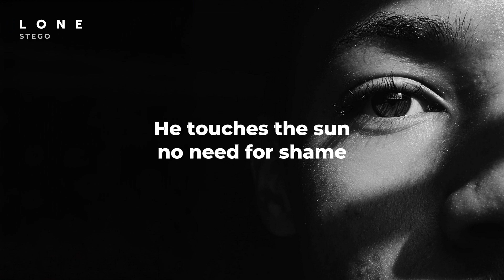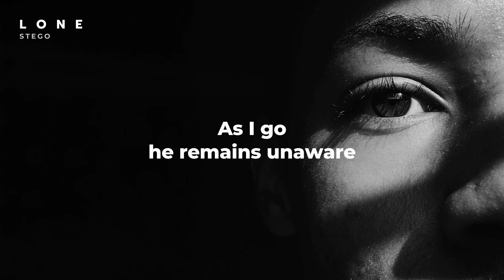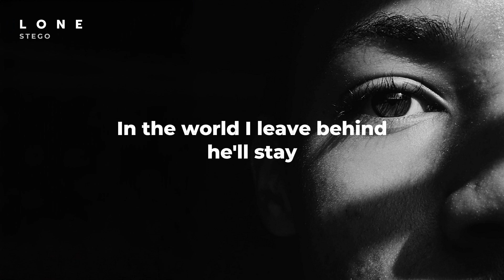Stego - Lone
and Apple Music, iTunes, Amazon, YouTube Music + all major streaming platforms.

Musical Compositions and Sound Recordings by Stego.
Lyrics inspired from 'O’Solitary He' by TG Roche.
26 May 2024.